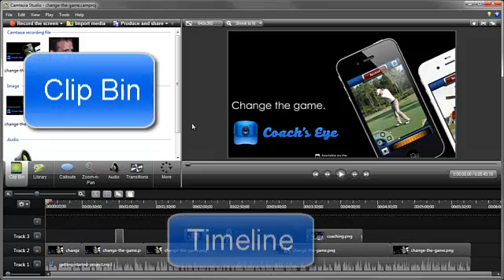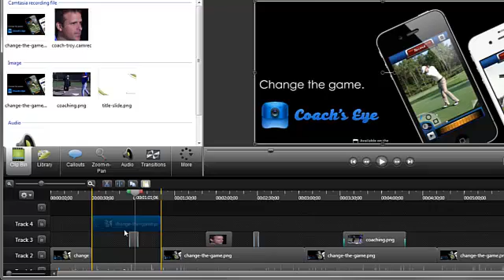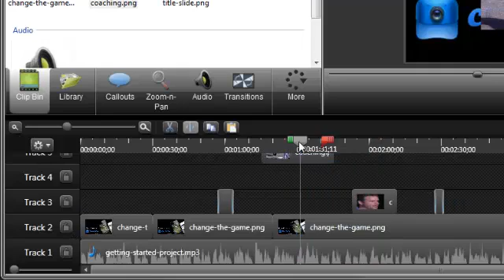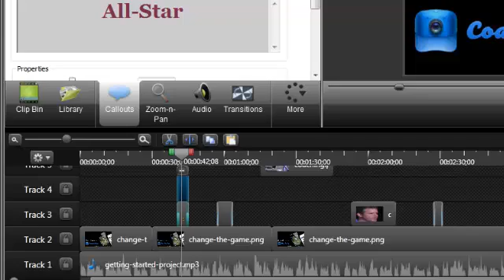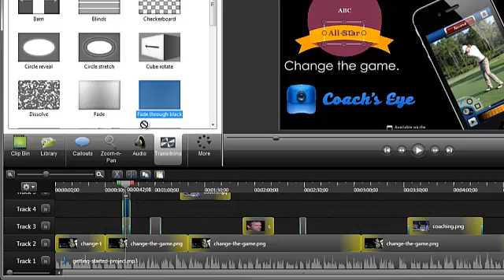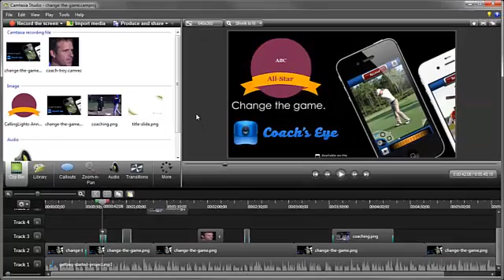Splendor film industry program (full explanation) روعة برنامج صناعة فيديو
camtasia studio